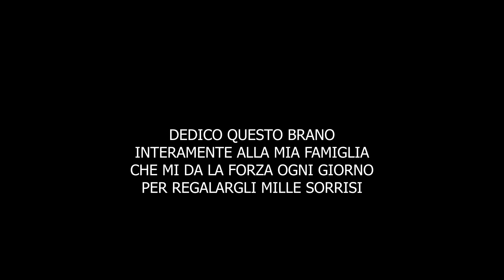Genny Rea - Nun Voglio Niente Cchiu'- (Video Ufficiale 2022)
@2022 NAPOLI PRODUCTION:  - Genny Rea -Nun Voglio Niente Cchiu' (Video Ufficiale 2022) Autore Enzo Chirollo